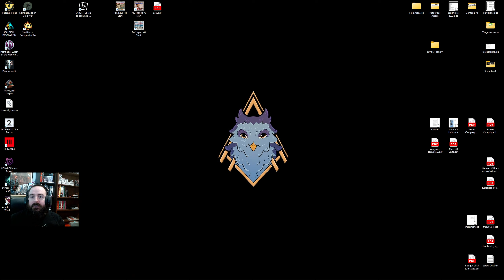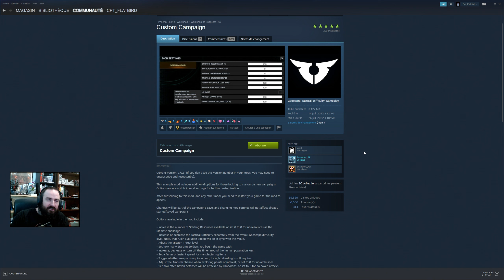Phoenix Point - Aperçu 2023 - Episode 11